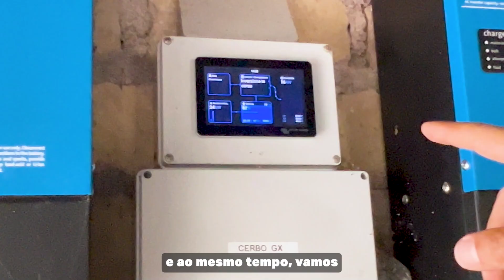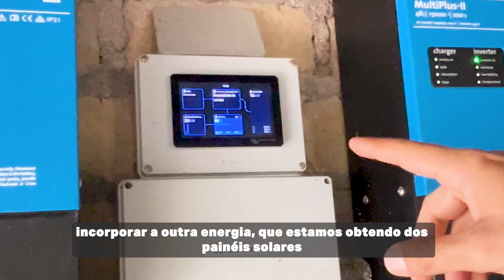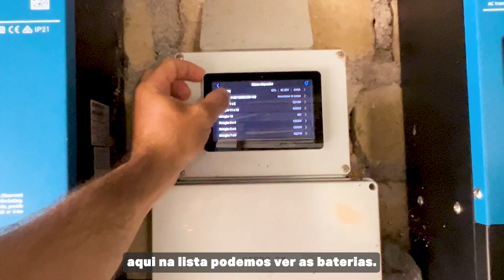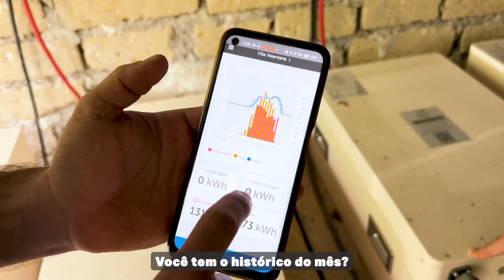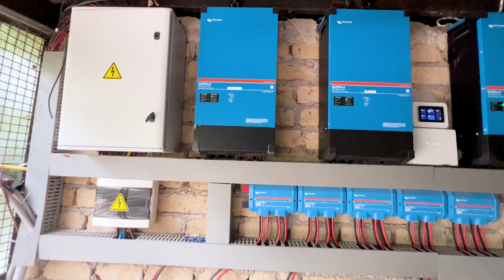Instalaram sistema solar Zero-grid de 50 kW e economizaram mais de R$ 25 mil por mês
Antes, toda a energia da vila vinha de um gerador a diesel, com custos altíssimos de operação. Agora, com 50 kW de painéis solares, baterias de 15 kWh em paralelo e inversores trifásicos, o sistema supre em média 35 kW e reduziu drasticamente a dependência do diesel. O resultado? Uma economia de até 4 mil euros por mês e ainda mais estabilidade para atender grandes eventos, como casamentos e festas. Em apenas 12 meses, o sistema já produziu 18,6 MWh e consumiu 14 MWh, garantindo energia limpa, confiável e preparada para crescer ainda mais.